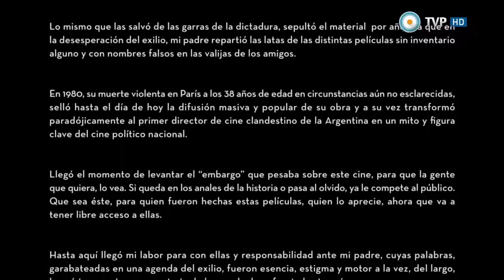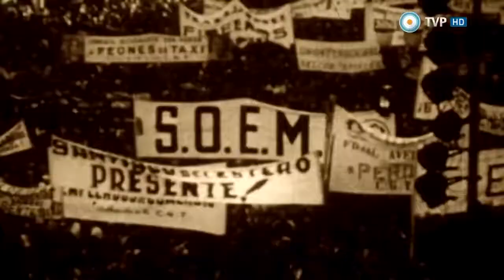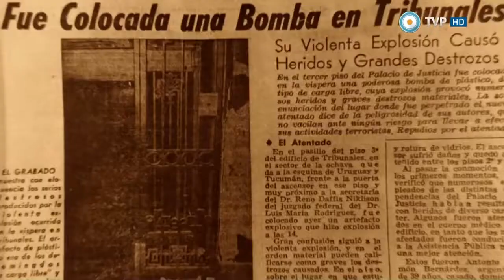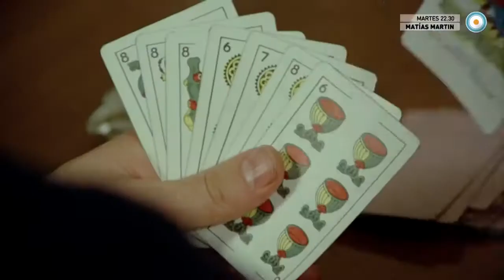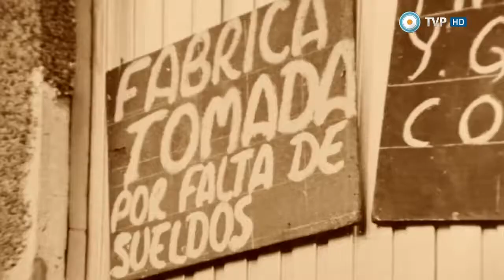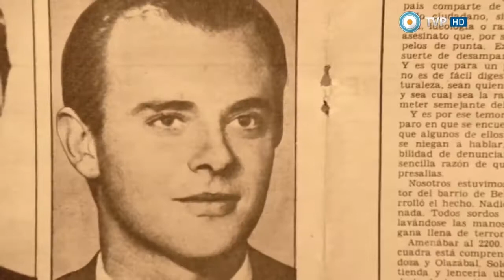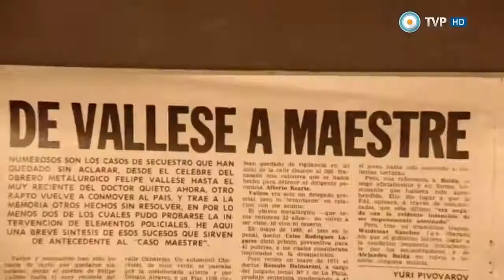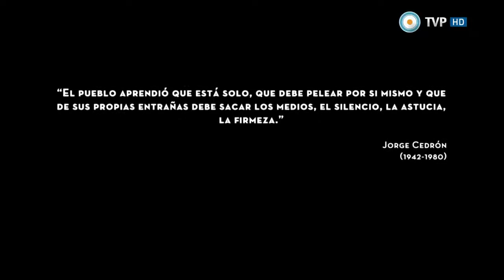OPERACIÓN MASACRE 1973 de Jorge Cedrón, Norma Aleandro, Julio Troxler . Argentina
Operación Masacre es una película argentina dramática-histórica estrenada el 27 de septiembre de 1973. Fue dirigida por Jorge Cedrón y escrita por Jorge Cedrón y Rodolfo Walsh, según el libro homónimo de Walsh. Está protagonizada por Norma Aleandro y Carlos Carella y coprotagonizada por José María Gutiérrez, Víctor Laplace, Raúl Parini, Ana María Picchio y Walter Vidarte. También contó con la actuación especial de Julio Troxler, uno de los implicados en el suceso real y Luis Barron. Fue filmada en la clandestinidad durante la dictadura de Alejandro Agustín Lanusse en el año 1972.